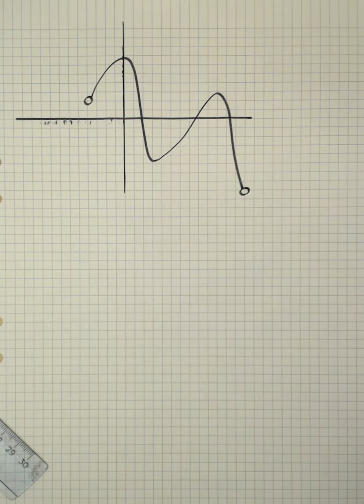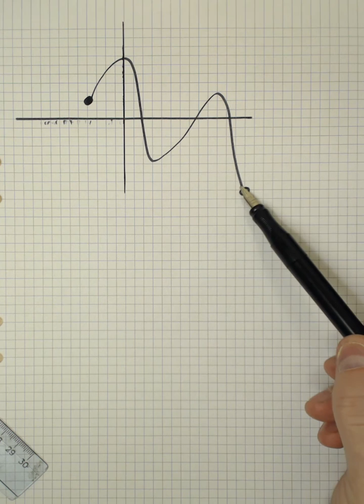Matematik 5000 3b Kap 3 Uppgift 3142